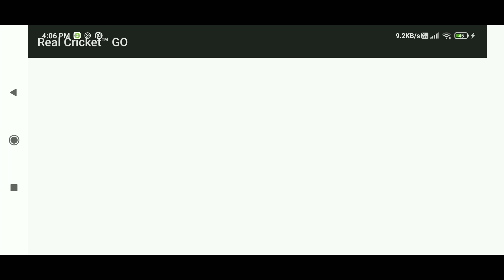Naksh challanged me In cricket but ...